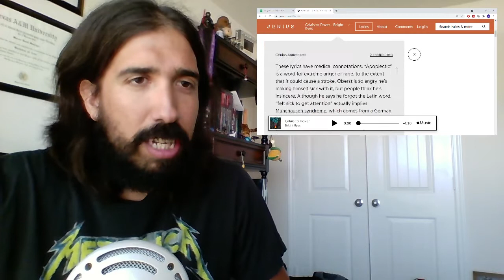Bright Eyes - Calais to Dover [REACTION]